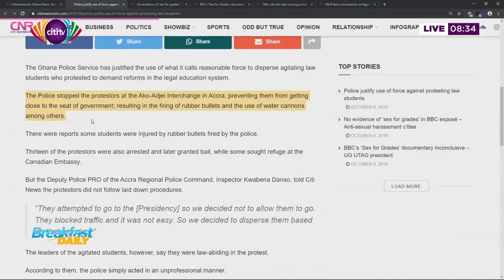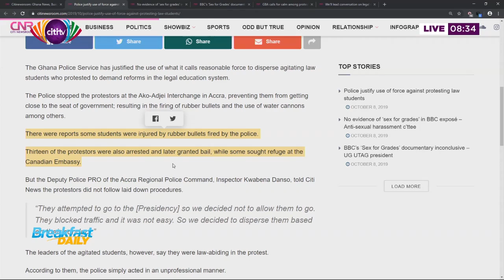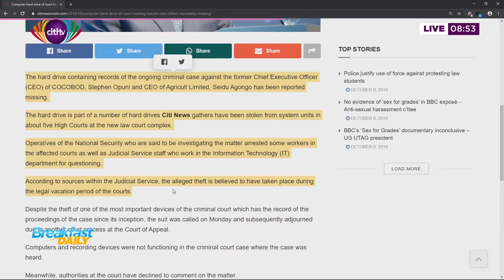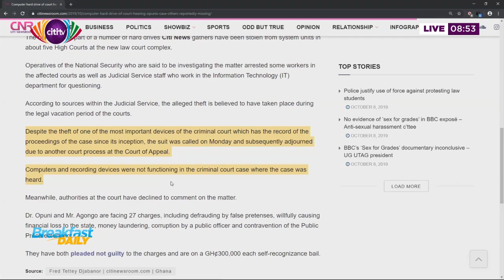Legal education protests, Sex for grades - Breakfast Daily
On this edition of news review on Breakfast Daily, Zoe Abu-Baidoo hosts Duke Mensah Opoku and Edward Tuttor on Citi TV.

On the issue of 'Sex for Grade', Duke Mensah argued that the relationship between Professor Gyampo and undercover investigative journalist is inappropriate. Edward Tuttor says the University of Ghana should have suspended the lecturer.

Among the other issues discussed were;
- The legal education protest
- The trial of Opuni